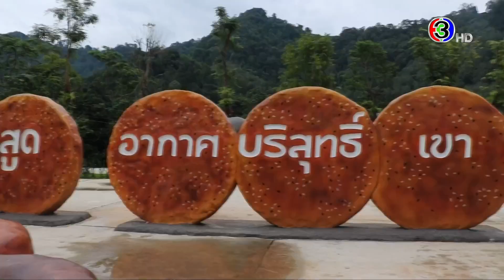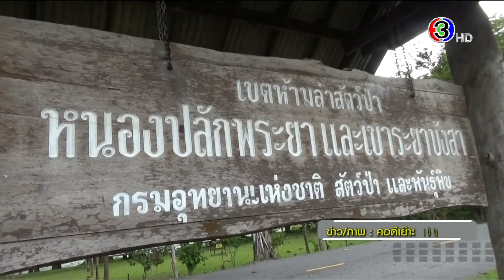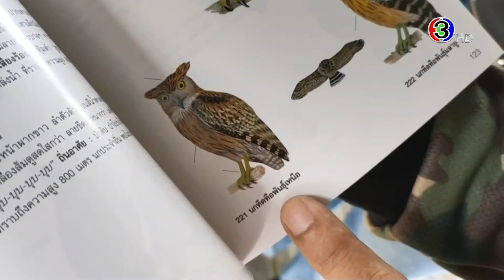ข่าวนอกลู่ 26 พ.ย. 64 - 'พิษณุโลก' ชาวบ้านปลูกกระหล่ำปีปลอดภัยพิษ พร้อมเมนูเด็ดกระหล่ำปีห่อไข่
รายการข่าวนอกลู่ วันที่ 26 พฤศจิกายน 2564

-'นครศรีธรรมราช' เขาช้างสีจุดชมวิวสุดสวย พร้อมรูปปั้นหลากหลาย
-'พิษณุโลก' ชาวบ้านปลูกกระหล่ำปีปลอดภัยพิษ พร้อมเมนูเด็ดกระหล่ำปีห่อไข่
-'สตูล' หนองน้ำปัดชยา เปิดให้บริการเข้าชมนกแล้ว
-'พิจิตร' ขบวนแห่กฐินนักดนตรีตัดแมสก์ให้มีรูปเพื่อเป่าโซโฟน